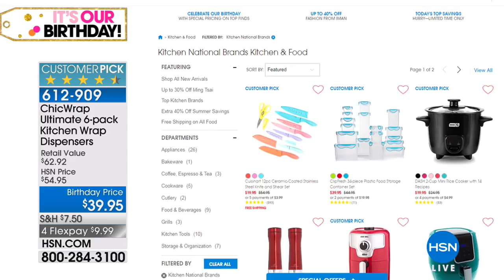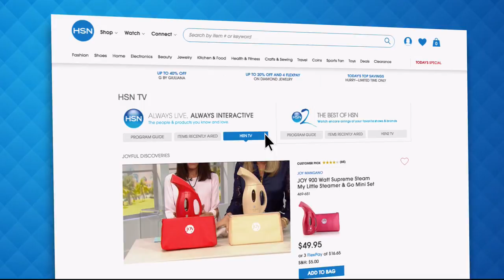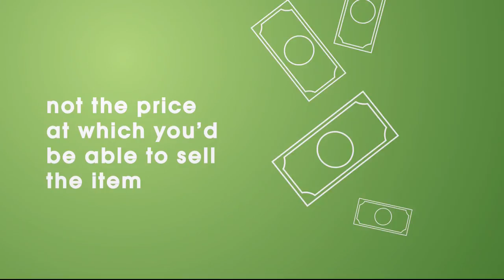HSN | Kitchen Solutions Celebration 06.30.2018 - 11 PM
Problem solving products for in and around the kitchen for cooking and food preparation for family.  The main function of a kitchen is serving as a location for storing, cooking and preparing food (and doing related tasks such as dishwashing), but it may also be used for dining, & entertaining. Celebrate HSN birthday